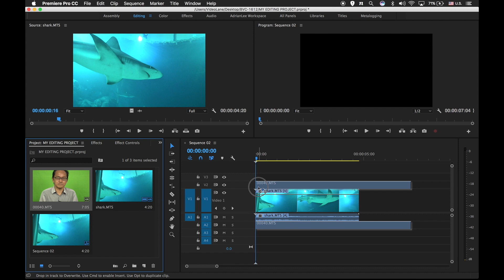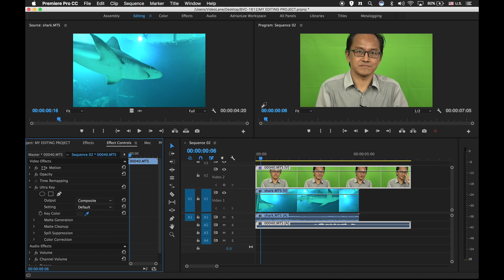How to Key Out Green Screen with Adobe Premiere Pro CC 2017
This video is about How to Key Out Green Screen with Adobe Premiere Pro CC 2017.

"Key Out" means making a color (green) transparent, so you can replace it with any other video clip, graphic or still image.

Get started with Adobe Premiere Pro CC and learn everything you need to know in ONE day...